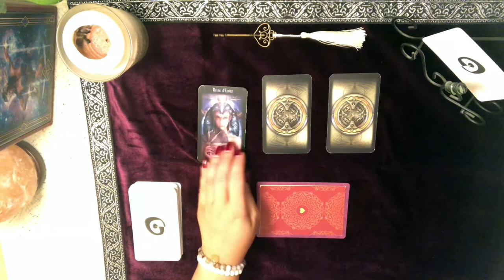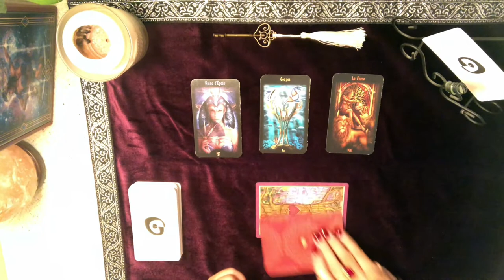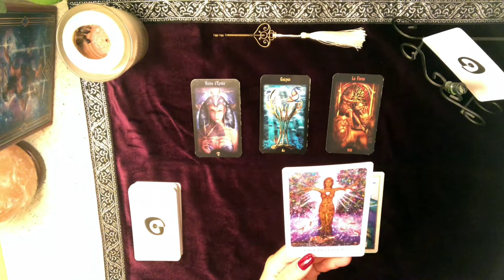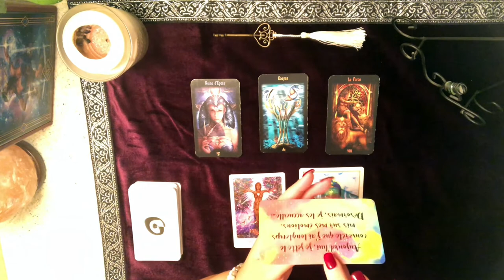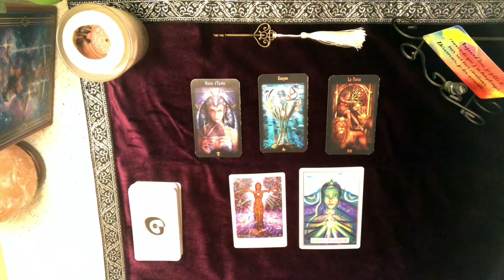Lecture quotidienne du 8 janvier 2020 - Thème Amour